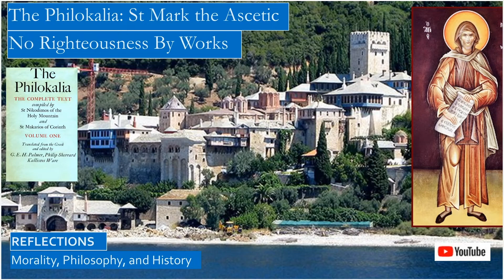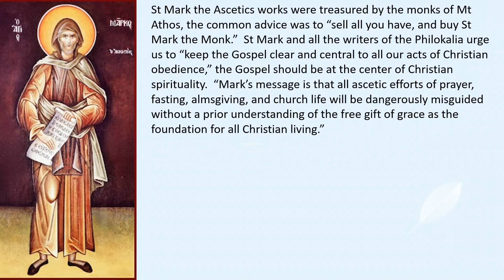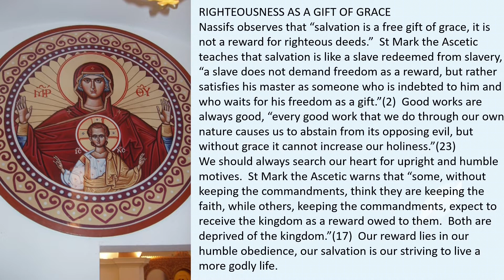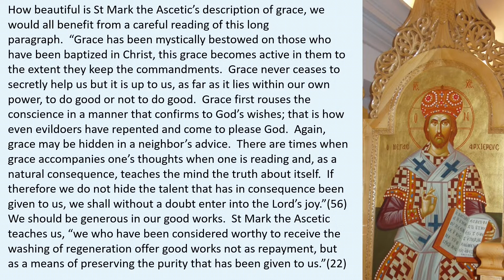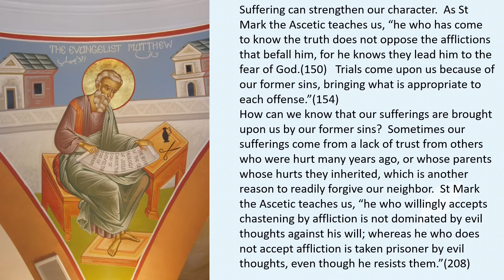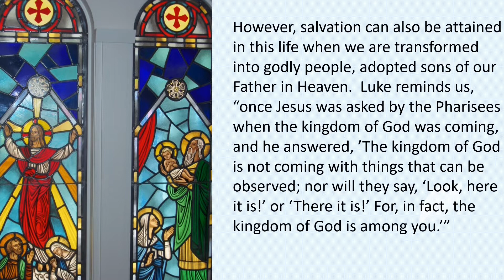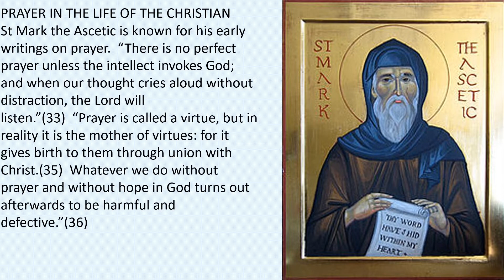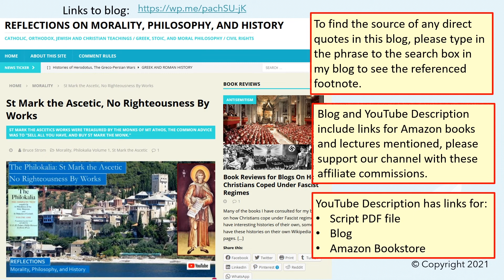Philokalia, St Mark The Ascetic, No Righteousness By Works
St Mark the Ascetic probably lived in the early fifth century, he may have been a disciple of St John Chrysostom. His writings are notable because he discusses an issue central to the Protestant Reformation, and that is whether you are saved by works or by faith, proving that this was an ancient debate. Discussions about justification by faith did not originate with Martin Luther and the Council of Trent. We also examine the article by Bradley Nassif and his impressions of St Mark the Ascetic.

Website with information about the saints in the Philokalia, with excerpts from their works:
The Philokalia: The Complete Text (Vol. 1)
The Philokalia: A Classic Text of Orthodox Spirituality, Essays